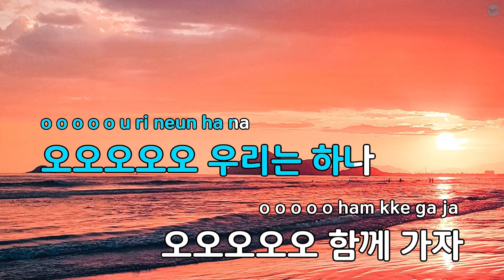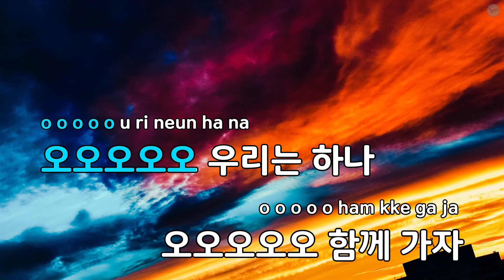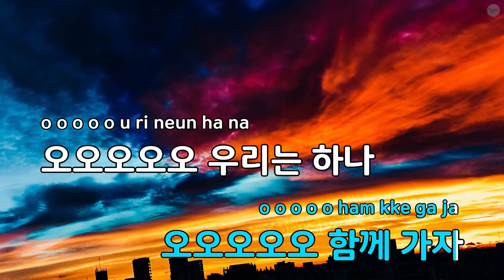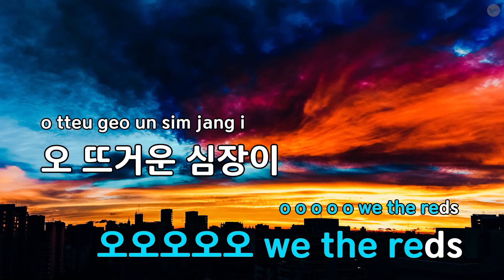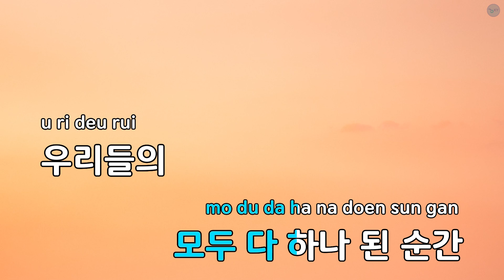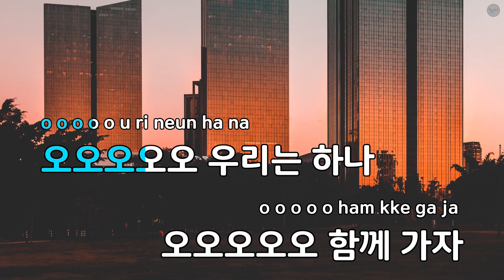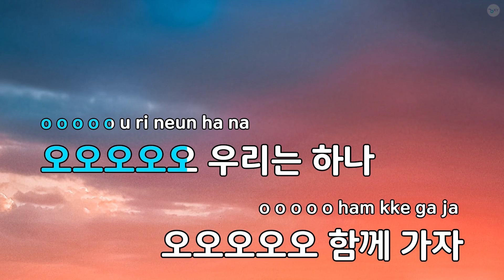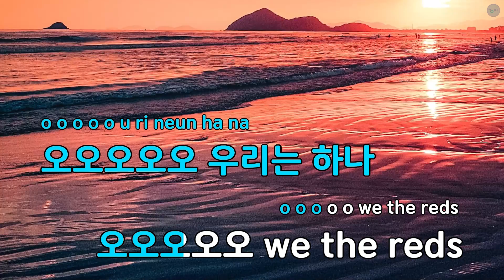우리는 하나 (We, the Reds) - 레오,세정 (KY.91799) / KY KARAOKE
"★ 곡 정보 ★
번호 : 91799
제목 : 우리는 하나 (We, the Reds)
가수 : 레오,세정
작사가 : 전호진
작곡가 : 전호진

Copyrightⓒkeumyoung